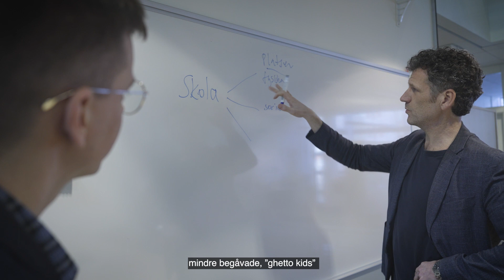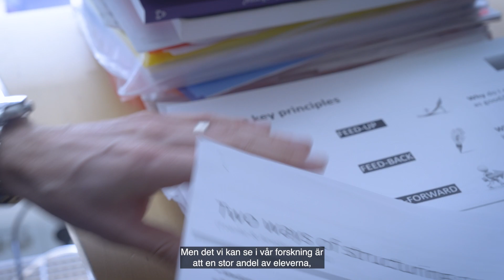Nils Hammarén, professor i barn- och ungdomsvetenskap